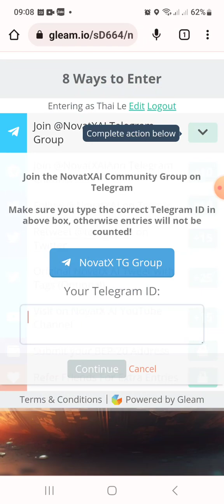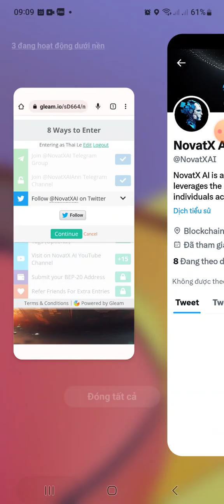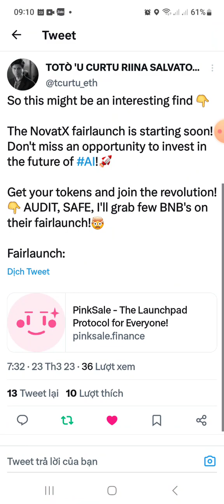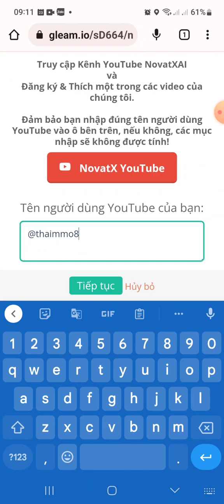Hướng dẫn nhận 5$ token NVTX. Mạng BSC